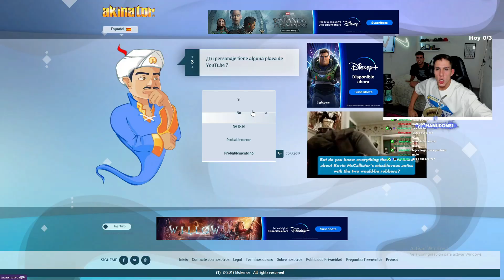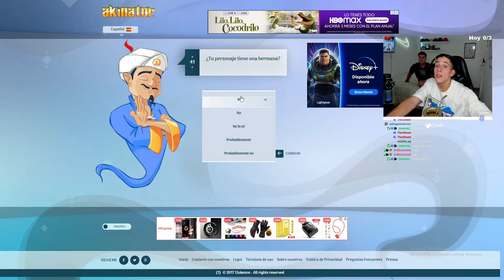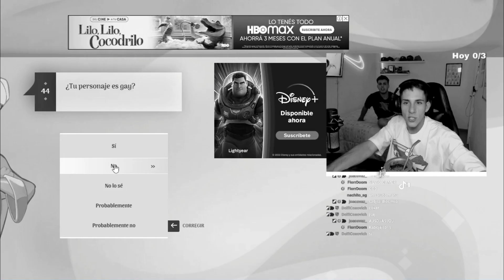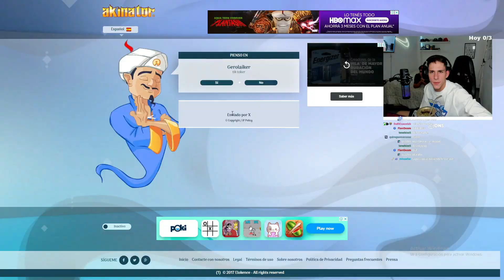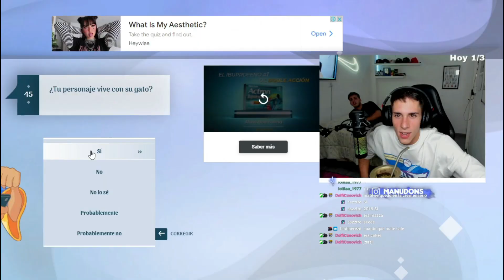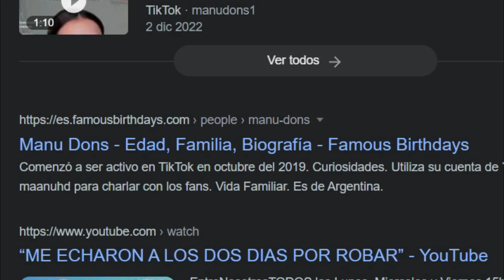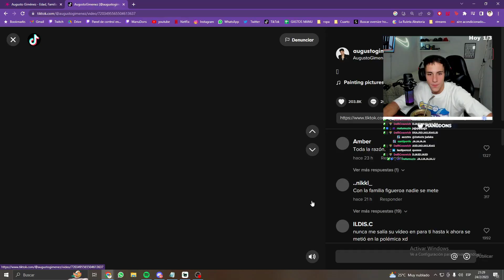SOY CORNUDO? 😧🦌 | BUSCANDOME EN AKINATOR🧞‍♂️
🔴 STREAMS TODOS LOS DIAS 19:00hs 🔴

🔔 Acordate de activar la campanita para no perderte ninguno de mis videos!
Gracias por el apoyo que estamos teniendo en el canal... No puedo creer todo lo que cambiamos y progresamos, brindemos por llegar a lo que tanto soñamos.